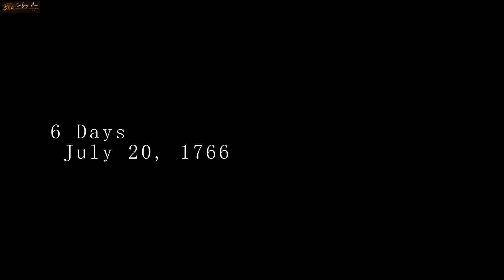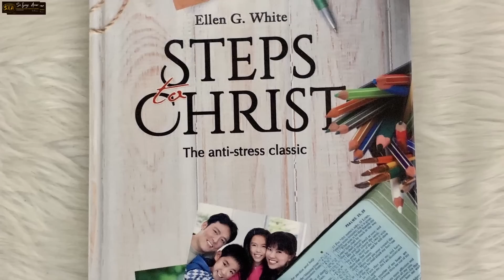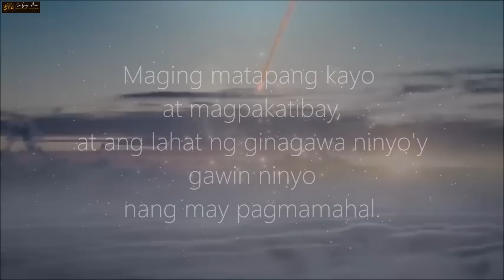NGAYON LANG! Nasa Panganib ang Pilipinas! Ang Bulkang Mayon ay Sumasabog Na! MANALANGIN TAYONG LAHAT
❤️Mateo 24:7-8❤️
7 Ito ay sapagkat babangon ang isang bansa laban sa isang bansa at babangon ang isang paghahari laban sa isang paghahari. Magkakaroon ng mga taggutom, at mga salot at mga lindol sa iba’t ibang dako. 8 Ang lahat ng mga ito ay pasimula ng sakit na nararamdaman ng isang babaeng manganganak.